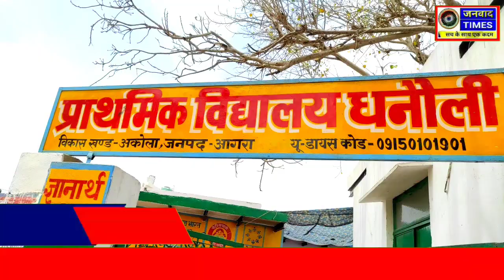प्राथमिक विद्यालय धनौली विकास खण्ड अकोला में मनाया वार्षिकोत्सव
*प्राथमिक विद्यालय धनौली  विकास खण्ड अकोला आगरा मैं बड़ी धूमधाम से मनाया गया     वार्षिकोत्सव ,छात्र-छात्राओं को पुरस्कार किया वितरण*

 संवाददाता प्रताप सिंह आजाद
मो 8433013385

प्राथमिक विद्यालय धनौली  विकास खण्ड अकोला आगरा में दिनांक 5/4/24 को वार्षिकोत्सव एवं 111 (एक सो ग्यारह) मेधावी व उत्कृष्ट छात्र छात्राओं को पुरुस्कार वितरण का आयोजन किया  गया । कार्यक्रम का  शुभारंभ मां सरस्वती के चित्र पर माल्यार्पण कर किया गया। नवीन सत्र में नामांकन व नियमित उपस्थिति हेतु विद्यालय के स्टाफद्वारा बनाये गये TLM की प्रदर्शनी लगाकर अभिभावकों को जागरूक व प्रोत्साहित किया गया। मुख्य अतिथि ग्राम प्रधान श्रीमती उमाकुमारी, ' विशिष्ट अतिथि  समस्त एआरपी, श्री सत्यवीर सिंह, मोहित गुप्ता एवं बनवारी लाल एवं प्रधानाध्‌यापिका श्रीमती संगीता शर्मा द्वारा दो स्मार्ट क्लास  का उद्‌घाटन कियागया। कार्यक्रम कीअध्यक्षता श्रीमती संगीता शर्मा एवं संचालन श्री चंद्रप्रकाश गौतम    द्वारा किया गया। कार्यक्रम के सफल संचालन में  जयेंद्र दीक्षित, गीताली करमाकर लक्ष्मी बघेल, आशा वर्मा ,प्रीति दोहरे, नम्रता, विनीता सहित सम्पूर्ण स्टाफ का योगदान रहा।